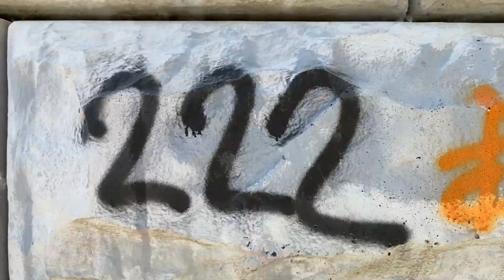June Vlog walk #3 Stay healthy and happy friends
I walk in hopes of inspiring others to exercise a walk through nature.
Listen to the chill music as it plays during the relaxing stroll.